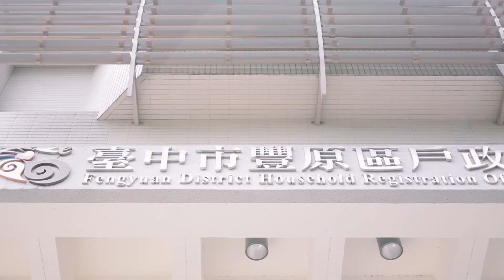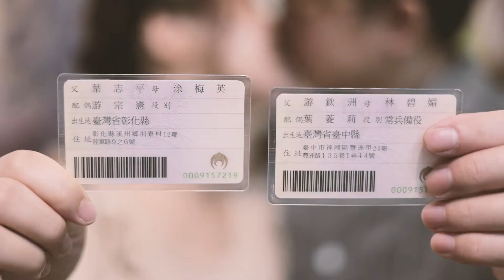2021.9.30小莉❤宗憲登記結婚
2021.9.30小莉❤宗憲登記結婚